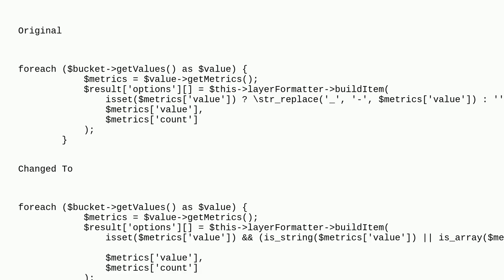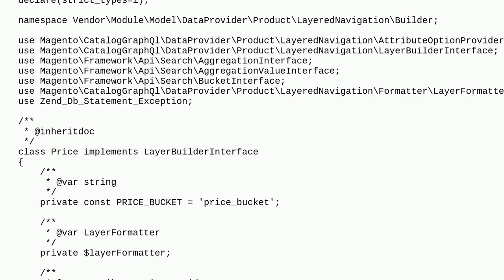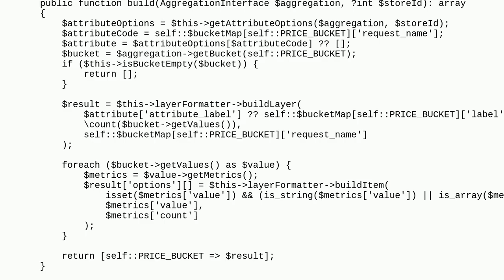Magento: str_replace: Argument #3 ($subject) must be of type arraystring, float given error aft...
str_replace(): Argument #3 ($subject) must be of type arraystring, float given error after magento upgrade from 2.3.7 to 2.4.7

A special thanks goes out to the community

  magento2.4.7 graphql magento2